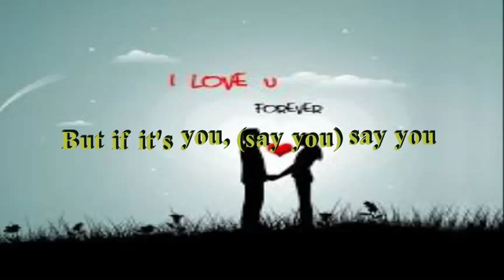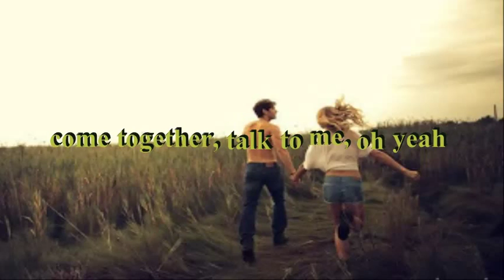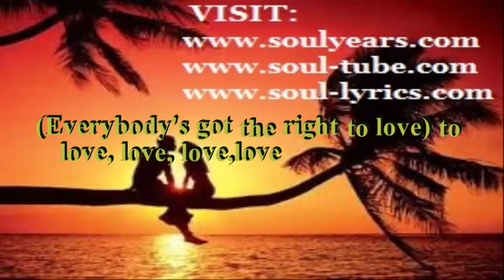The Supremes - Everybody's Got The Right To Love (with lyrics)